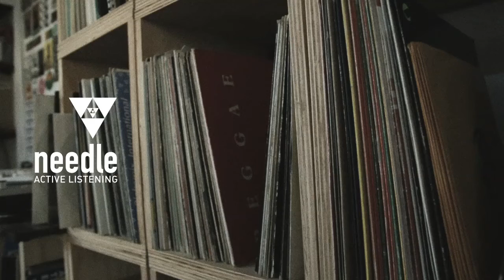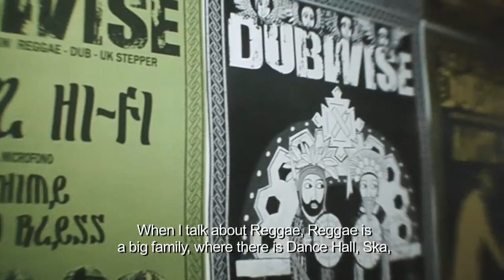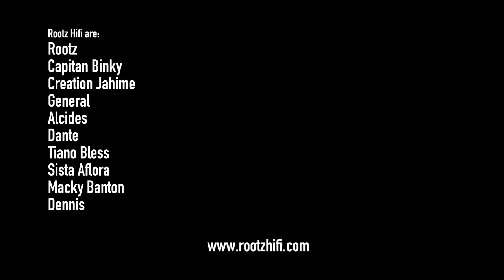Rootz HiFi · Active Listeners · Capítulo #8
Acerca del significado espiritual y social que cumple el Sound System en la comunidad.
Andrej (aka Rootz Selectah), el hombre detrás de Rootz HiFi, primer Sound System en Chile nos cuenta sobre los inicios del proyecto que se ha convertido en un punto de encuentro para todos los seguidores del Reggae y todos los estilos que lo conforman. Agradecemos también a Tiano Bless por sus buenas vibras!
About the spiritual and social meaning than meets the Sound System in the community.
Andrej (aka Rootz Selectah), the man behind Rootz HiFi, the first Sound System in Chile, tells us about the beginning of this project that has become a meeting point for all Reggae fans and all the styles that comprise it. Thanks also to Tiano Bless for your good vibes!